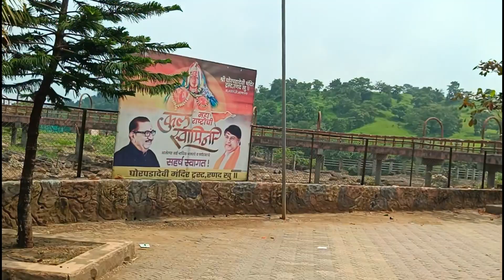Randha Waterfall Bhandardara Maharashtra || रंधा वॉटरफाल ( धबधबा ) || Anuj Krops